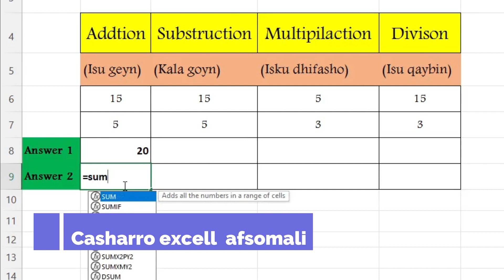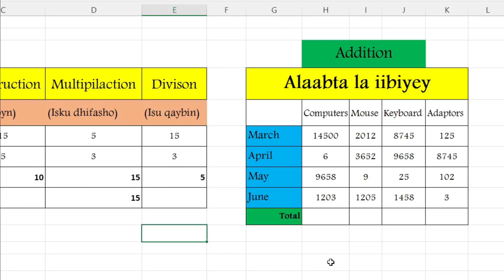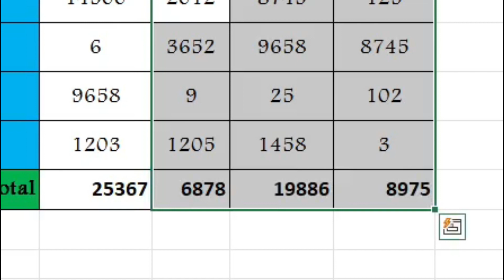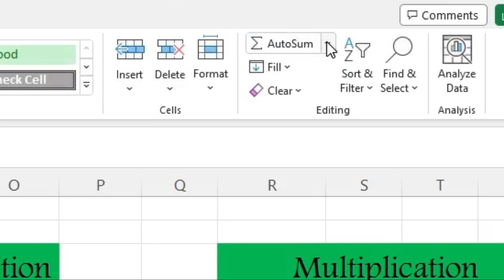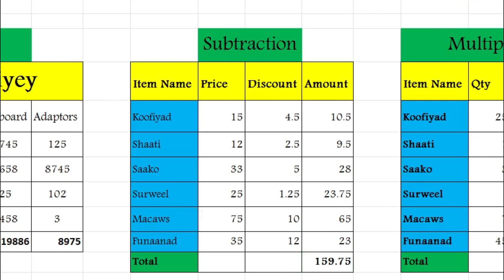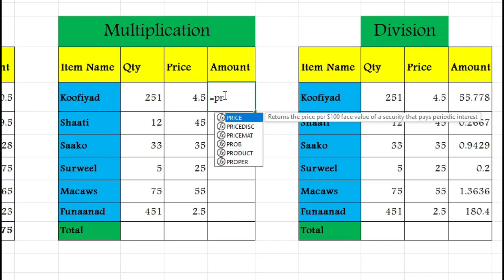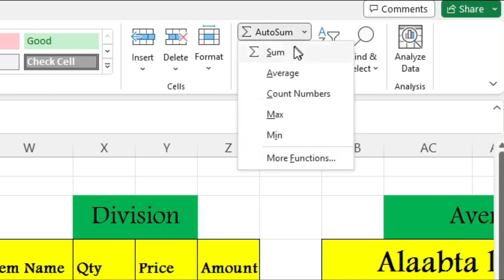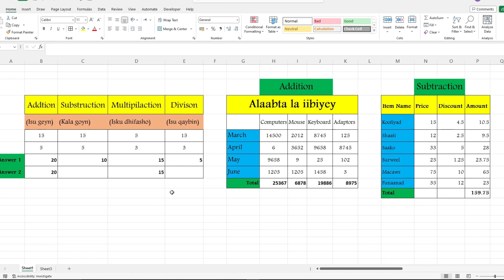Sidee Lagu Helaa ? | Addition, Subtraction, Multiplication & Division | Excel Af Soomaali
Waa qaaabka lagu soo saari karo ama lagu xisaabin karo Additon Subtraction, multiplication and Division.